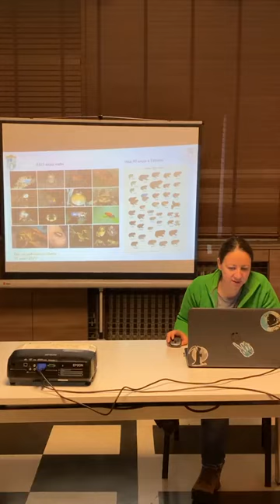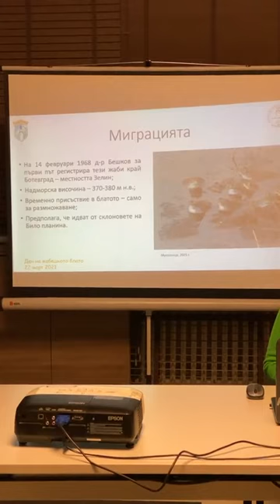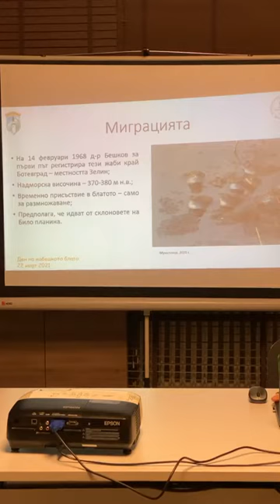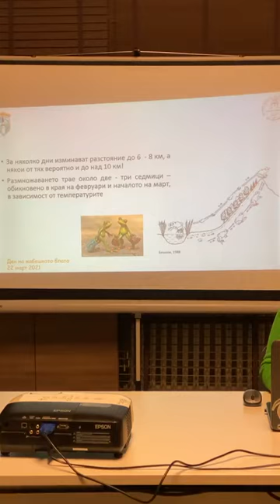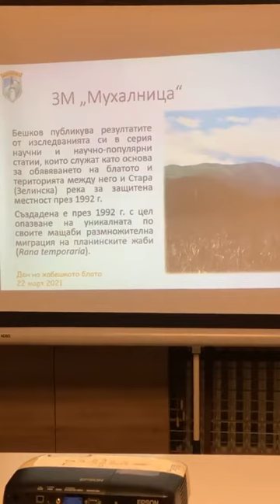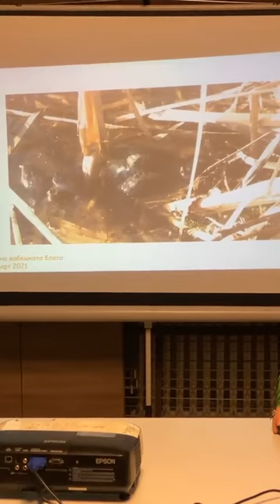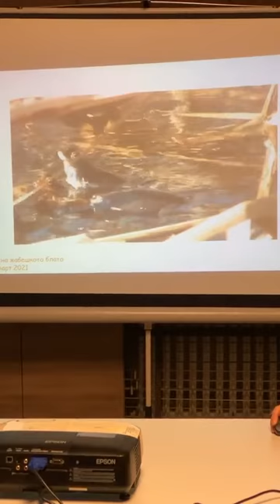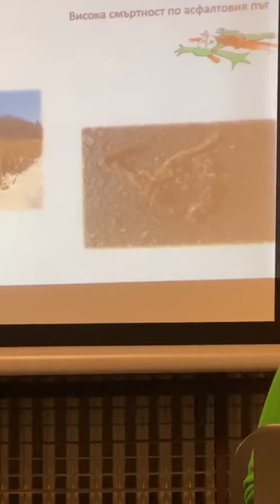Отбелязваме Деня на Жабешкото блато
Д-р Емилия Вачева разказва за уникалната миграция на планинската жаба Rana temporaria и за значението на Жабешкото блато за оцеляването на вида.

National Museum of Natural History in Sofia Национален природонаучен музей при БАН